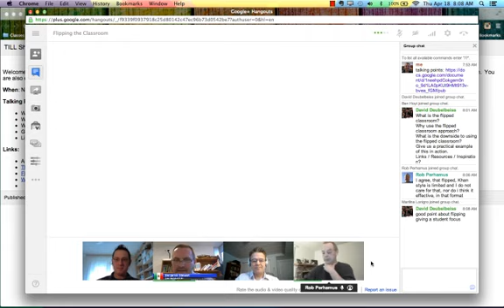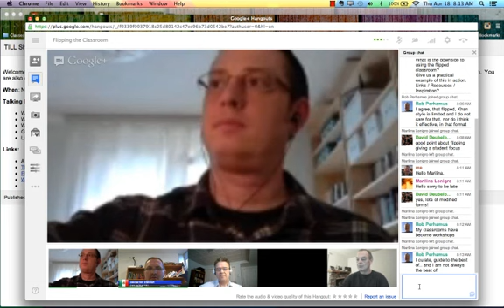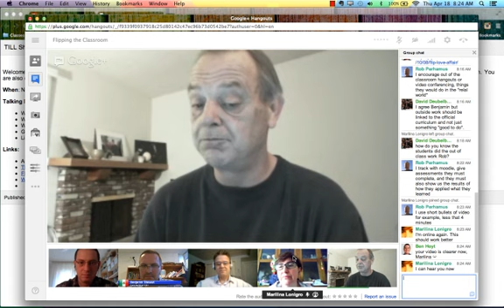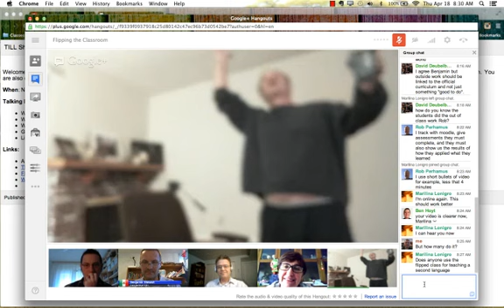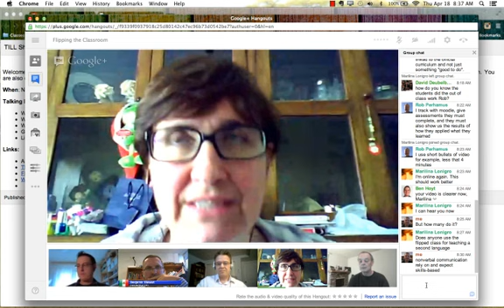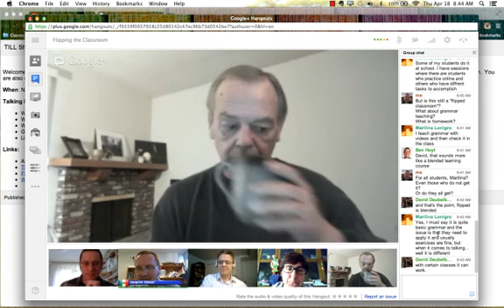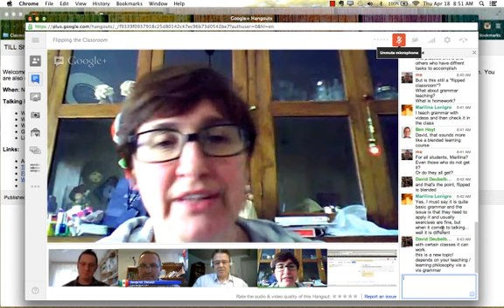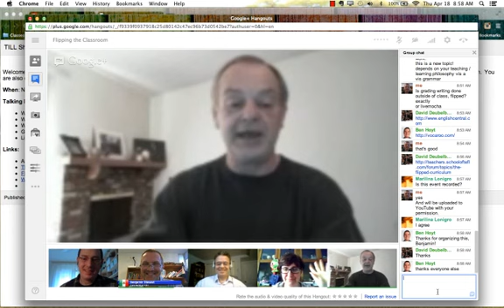Flipping the Language Learning Classroom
1:00 What is a flipped classroom?
9:40 How much should language teachers curate information that students are asked to come in contact with outside of class?  Or should there be no curation at all.
11:24 Trying to ask if in a flipped classroom, if it's limited to just doing lower-level thinking skills outside of class and higher order thinking skills inside of class.  If this is true, then the notion of a flipped classroom seems a bit thin since we might also want our students to practice higher-order thinking skills and new ways of communicating with others outside of the class as teachers begin taking a less of a role in guiding learners to become experts.
17:13 Are we still flipping the classroom if students are interacting with content outside the classroom as opposed to simply accessing input (from videos for example)?
19.10 What problem is the flipped classroom supposed to solve?
22:54 Assessment in the flipped classroom...
28:40 What is the "heavy lifting" we can get students to do in a flipped classroom environment?
30:22 The flipped classroom approach needs modifying when being applied to a language learning environment.
35:00 How does teaching grammar overtly fit within the flipped classroom model?
37:02 What's the role of homework in a flipped classroom model?
39:50 The flipped classroom and blended learning
40:18 How does explicit grammar teaching fit within a flipped classroom model, if at all?
44:28 In a writing class, which takes on more of a flipped classroom approach, having students do most of the writing outside of class and then cover feedback in class, or vice versa?
47:17 Flipping a writing class by having them do reading exercises
49:30 Has anyone assigned speaking activities outside of class?
53:25 Flipped classroom = using students' time wisely